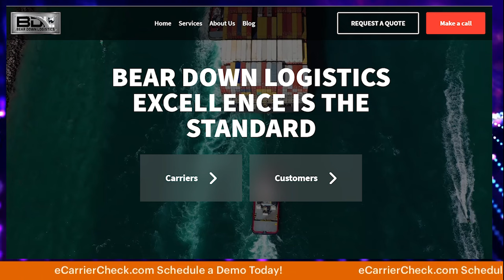NFL Star Desmond Clark: Steps to build a freight brokerage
Learn how former NFL star Desmond Clark transitioned from the football field to becoming a successful business owner in the trucking industry with Bear Down Logistics. From freight brokering to dispatching to working with carriers, Desmond shares his inspiring journey and valuable insights for those interested in the trucking freight industry. Don't miss this inside look into the world of trucking and logistics!

🏈 Join us in this inspiring episode as we delve into the incredible journey of former Chicago Bears NFL standout, Desmond Clark! 🐻 From making game-changing plays on the football field to crafting a successful career in the world of logistics, Desmond's story is one of unwavering determination and dedication.

🚚 Bear Down Logistics, the brainchild of Desmond Clark, has risen to become a prominent player in the logistics industry, and in this video, you'll discover the secrets behind its success. Learn how the skills, discipline, and teamwork he honed during his NFL days have seamlessly translated into the world of business.

🔥 Desmond will share invaluable insights on leadership, overcoming challenges, and the importance of never giving up on your dreams. Whether you're a sports enthusiast, aspiring entrepreneur, or simply seeking inspiration, this interview is packed with wisdom and motivation.

🎙️ Tune in to hear firsthand stories from a true Chicago Bears legend who now conquers the business world with the same passion and drive that made him an NFL standout.